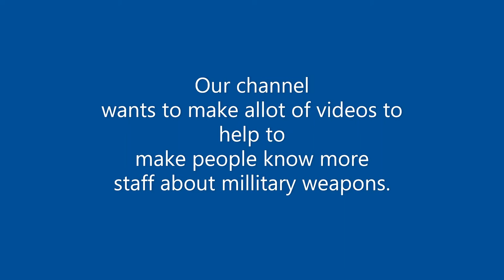Introduction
Our dear viewers this video will show about our new channel and what we do on this channel. We will make videos about military weapons but we will mostly have information
We also have another channel that is named Tanks Encyclopedia and please check also our other channel and here the link for our other channel :